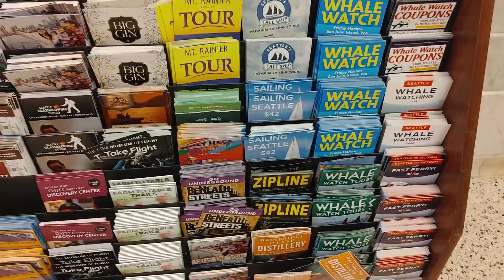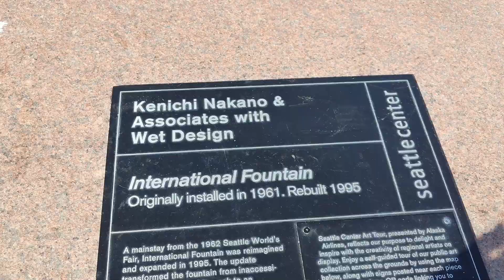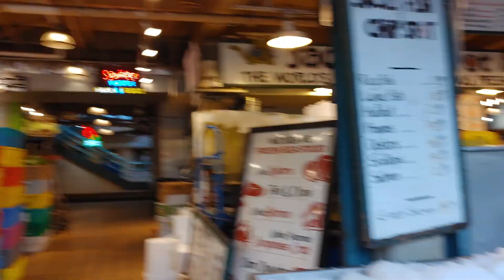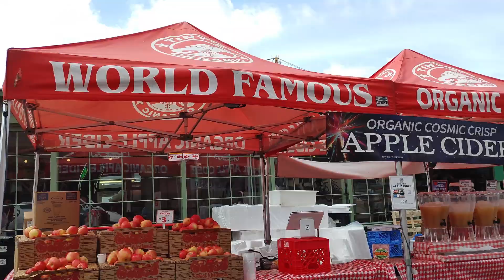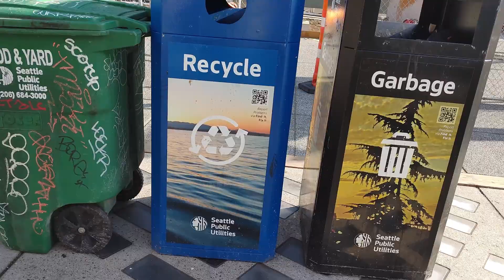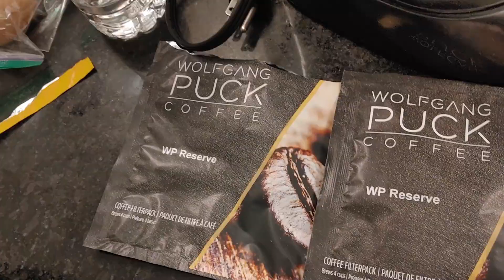touring Seattle on foot and uber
Seattle is a major port city that has a history of boom and bust. Seattle has on several occasions been sent into severe decline, but has typically used those periods to successfully rebuild infrastructure.